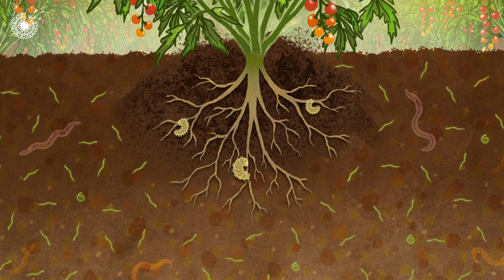Healthier Farming and Crops without Toxic Compounds: Communicating with Nematodes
In this video, we share how healthy crops need healthy soil - but maintaining conditions below ground can be a delicate battle. And these tiny worms, called nematodes are on the front lines of this battle. In fact they’re the most abundant organism on this planet and are vital to soil health.

The team at Pheronym increases the effectiveness of commercially available beneficial nematodes (microscopic roundworms) by tapping into their natural communication platform, pheromones. By telling nematodes to be more effective and efficient predators, they are allowing for a widespread adoption of a proven organic farming technique.

Art and Animation by Jules Bartl
Produced and Narrated by Ed Prosser
With special thanks to support from the Ray C. Anderson Foundation

VIDEO SCRIPT
Healthy crops need healthy soil - but maintaining conditions below ground can be a delicate battle. And these tiny worms, called nematodes are on the front lines of this battle. In fact they’re the most abundant organism on this planet and are vital to soil health.

Beneficial nematodes protect crops, by eating harmful organisms and recycling nutrients into the soil. Unfortunately there are also species which act as pests - parasitizing crop roots and making them vulnerable to disease. Although we have pesticides - they’re pretty nasty  - killing beneficial organisms and polluting soil and water.

But what if we could call on beneficial nematodes to act as natural caretakers for our soil?

The team at Pheronym discovered they can support both beneficial nematodes AND limit the damage caused by parasitic nematodes by mimicking their communication via pheromones. Pheromones are biological signals that pass through the environment and influence the behaviour of organisms.

At Pheronym, they’ve Produced nematode pheromones that activate the hunger response in beneficial nematodes, encouraging them to hunt over a wider area. They’ve also developed pheromones that trick parasitic nematodes into thinking that there are no food sources nearby.

When used together, these pheromones keep the beneficial creepy crawlies happy AND reduces pests, This cultivates a healthy environment for crops to grow in - all without any toxic compounds!

So next time you’re around the table, don’t forget to raise a glass to the humble nematode!